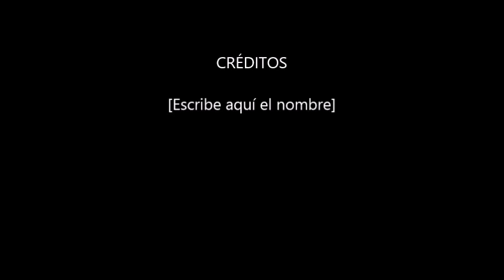Ruben Reina: "El despantalonao"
Canción propia interpretada en directo en el congreso "Razones para Vivir" en la Universidad Miguel Hernández de Elche. 7 3 2015. Dedicada con todo el cariño del mundo a mi amigo Juan Cayuela.